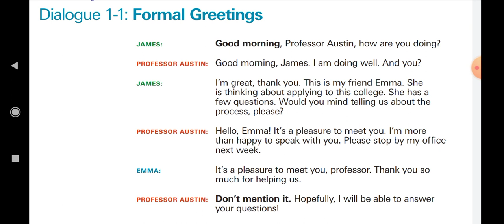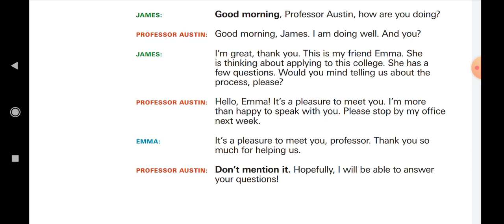Formal Greetings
Everyday Conversation
By watching my videos you can learn standard level of English. I am letting you aware that how to learn English as a foreign language. English is the foreign language and it is very important to learn all the techniques for speaking English very well. You will be able to use But with various ways. Now you are able to use But in different ways. My this video will give you some techniques about writing impressively.